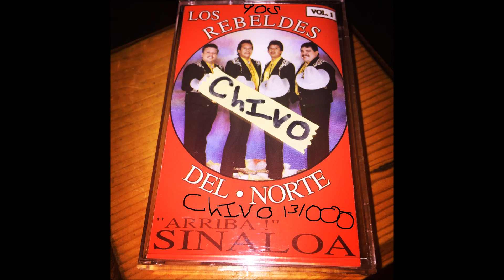los rebeldes del norte-el buque de mas potencia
los rebeldes del norte,el buque de mas potencia,de chalio ayon,discos linda,1994,recordando los 90s,dl-238